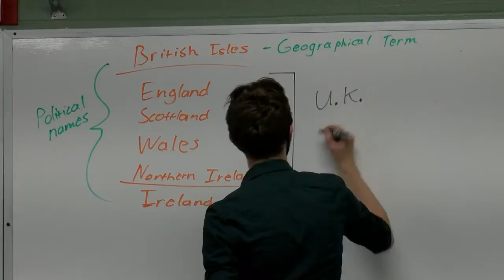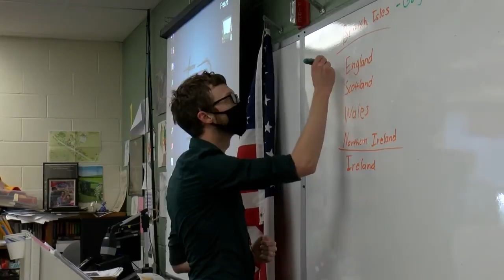RFD LUTHERAN FIRST DAY